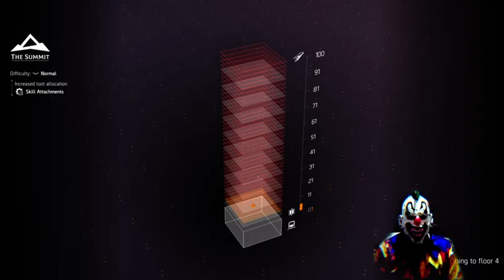SOLO Run | The Summit | The Division 2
Pulled from my Live stream